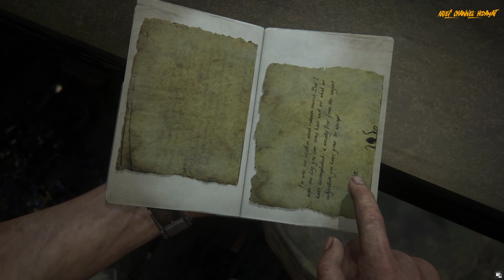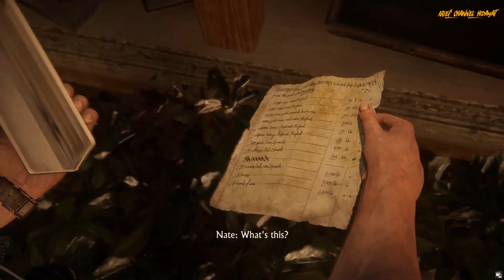UNCHARTED 4 REMASTERED Gameplay Part 7 JOIN ME IN PARADISE - Mod Infinite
UNCHARTED 4 REMASTERED

Played on : PC/PS/NINTENDO
Difficulty : normal
Developer : Naughty Dog
Mod : Infinite